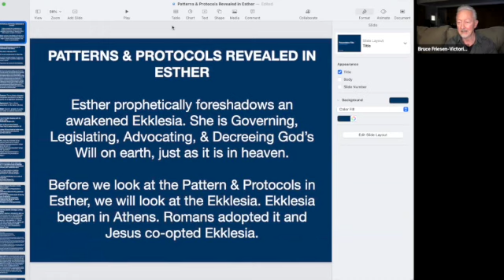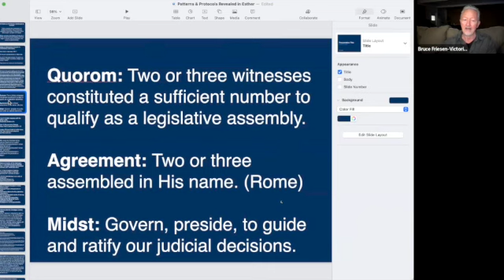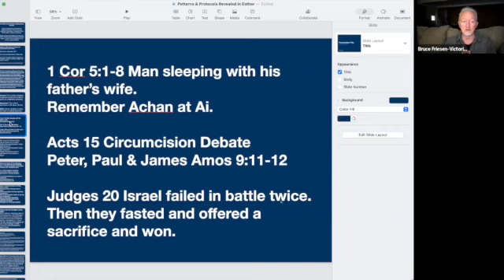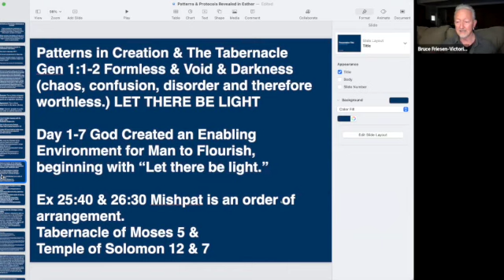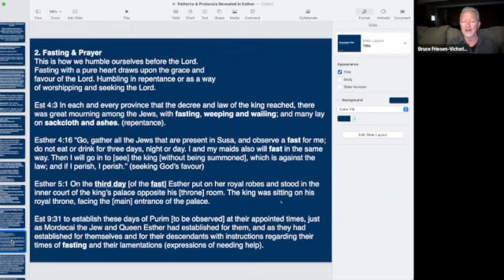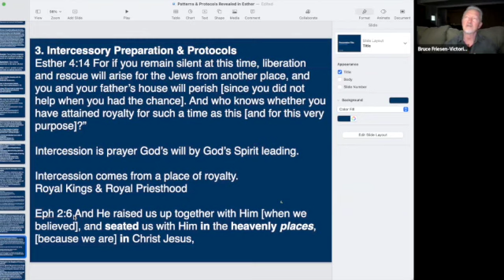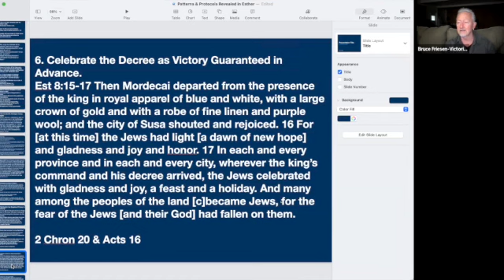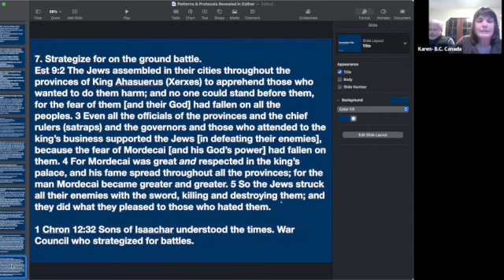Global Watch, Canada Watch, 29 April 2022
Corporate Communion for the nations with message by Bruce Friesen  "Patterns and Protocols Revealed in Esther"